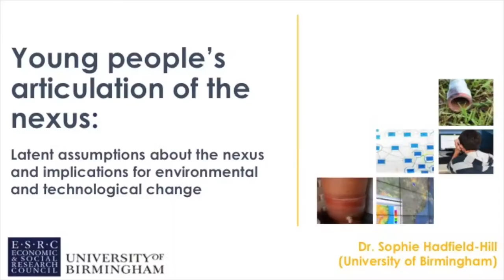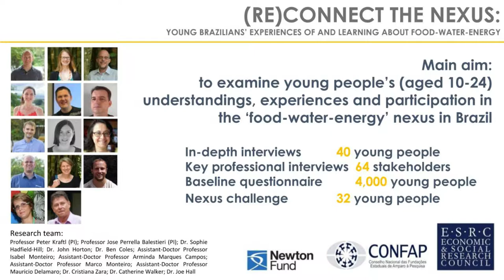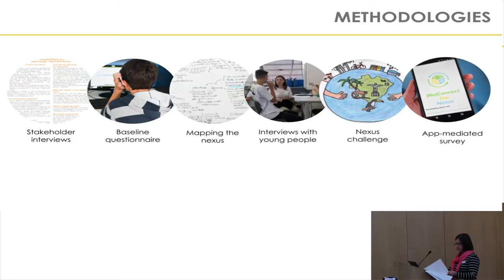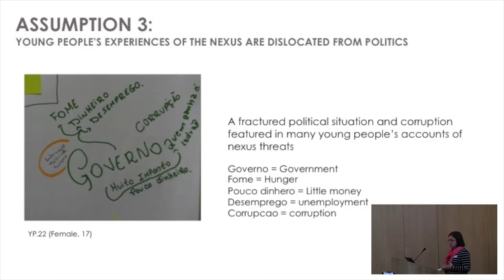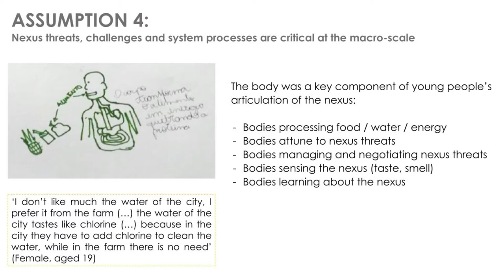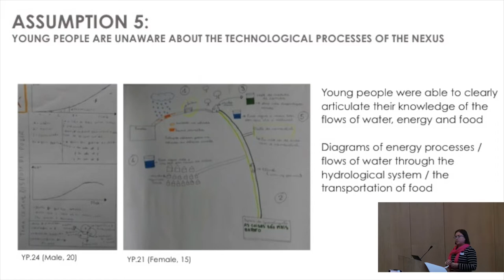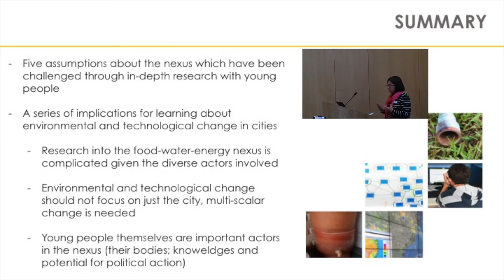5a Sophie Hadfield Hill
Roundtable 5a: Environment and technology - Sophie Hadfield-Hill